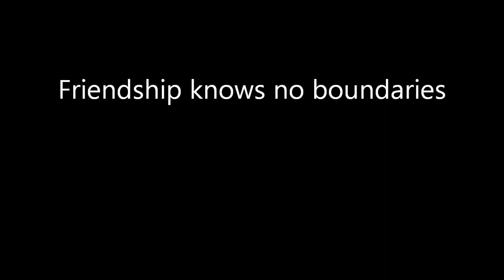Friendship knows no boundaries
Karma the Alaskan Klee Kai and Bruce the Boxer find each other irresistible despite their obvious differences.